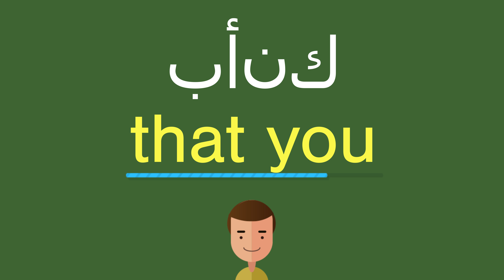كيف أقول بأنك باللّغة الإنجليزيّة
كيف أقول بشكل صحيح بأنك باللّغة الإنجليزيّة؟
ما هي التّرجمة الصّحيحة لكلمة بأنك من العربيّة إلى الإنجليزيّة؟
كيف تكتب بشكل صحيح كلمة that you?

شكرا جزيلا!